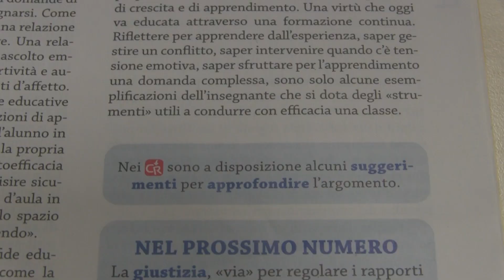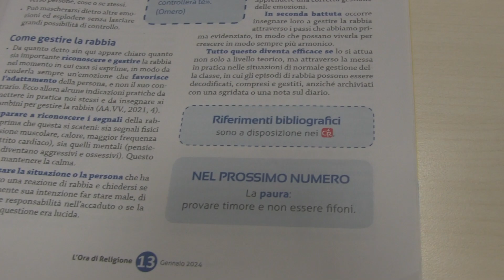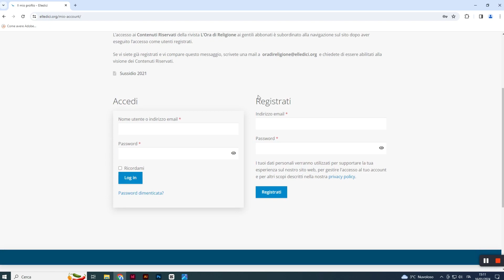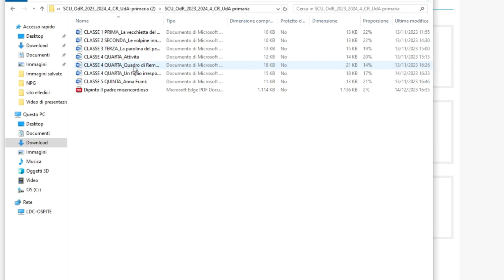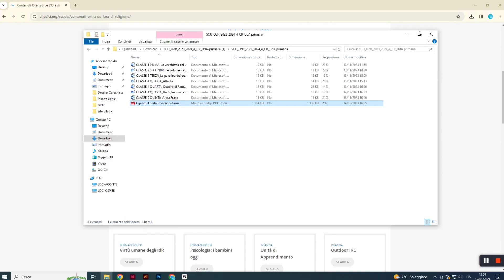Come accedere ai Contenuti Riservati de "L'Ora di Religione"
Un tutorial per registrarsi sul sito ELLEDICI e, accedere ai Contenuti Riservati agli abbonati della rivista "L'Ora di Religione".